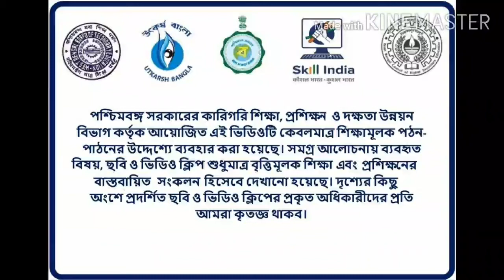RETAIL - HISTORY OF RETAIL CLASS IX